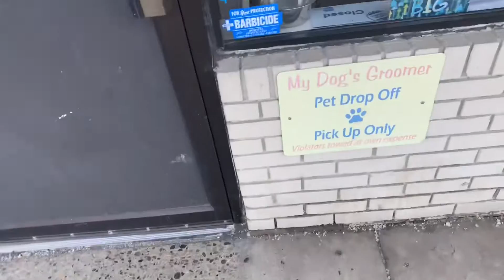Shih Tzu | Grooming Day | Dog Vlog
This is my baby Tyson . 🐶❤️ He was sooo over due for a hair cut . Fur Baby Vlog !